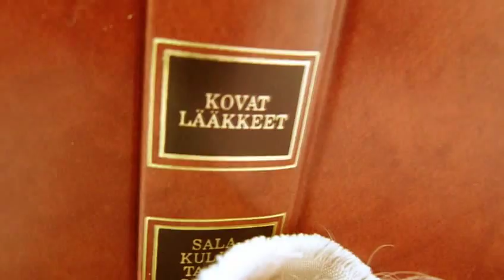Grotesque Gallery - Combustible Subject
Kirkidian library opened its doors one day and we checked what it has to share with people.